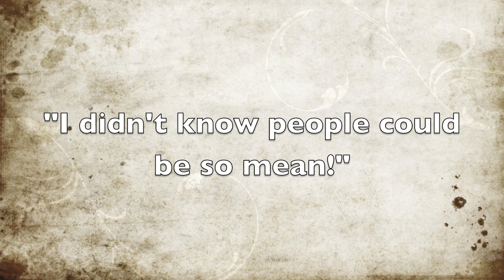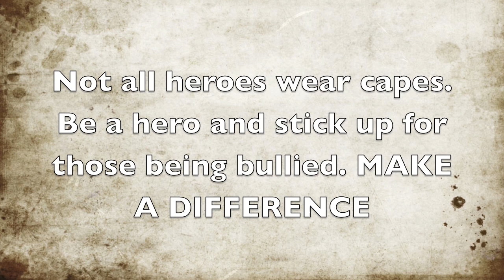Not all heroes wear capes